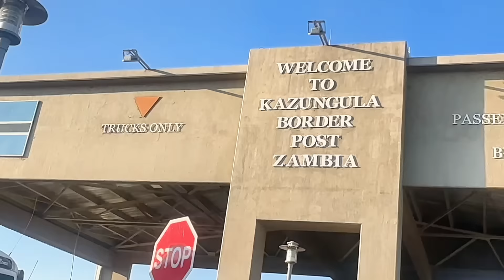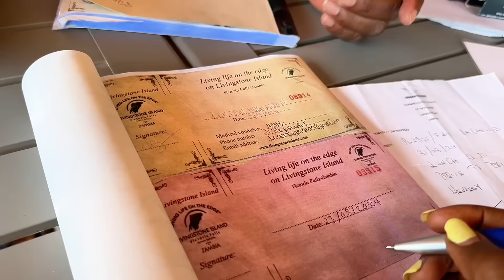Why Is Everyone Scared Of Doing This In Zambia?!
💚Trudygang merch💚